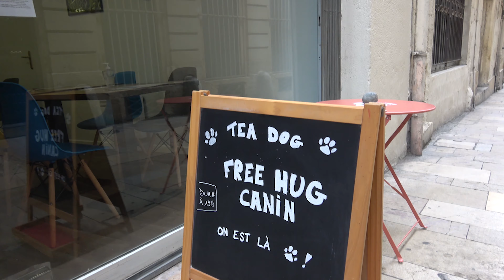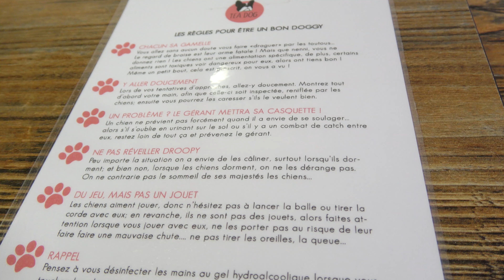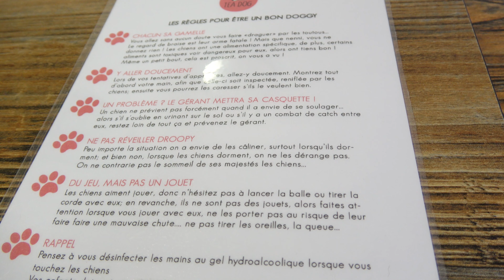Le concept de bar à chiens (Tea Dog Montpellier)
Connaissez-vous le concept de bar à chiens ? A travers ce reportage, découvrez le témoignage de Déborah Muroni, gérante de Tea Dog, à Montpellier.
Si vous passez par là, vous pourrez déguster ses bonnes pâtisseries maisons ou opter pour une formule salée le midi, mais ce n'est pas tout ! Vous ferez sa connaissance et vous aurez la chance d'approcher de près sa sacrée bande de chiens !

Peut-être, craquerez-vous aussi pour un chien à l'adoption ?

Je vous invite à partager mes vidéos et à vous inscrire à ma chaîne youtube. Toutes les vidéos ont été réalisées à titre gratuit, dans le seul but de sensibiliser et informer le plus grand nombre.

Merci !
Sylvie de Reine Nature